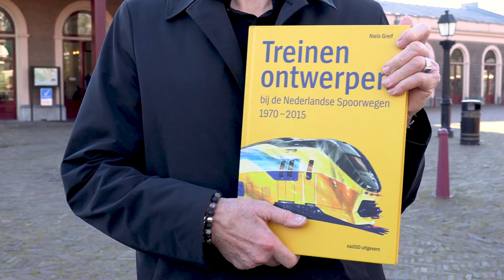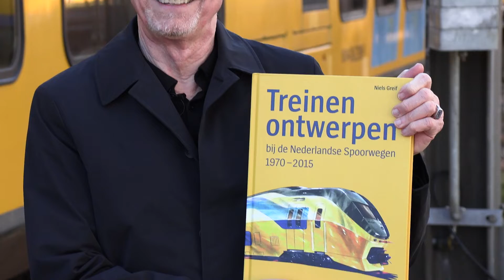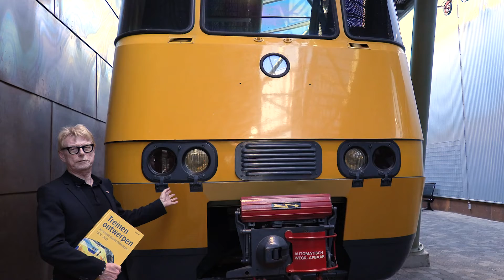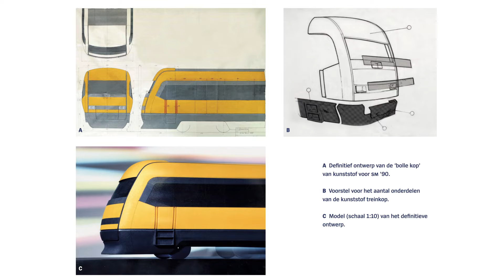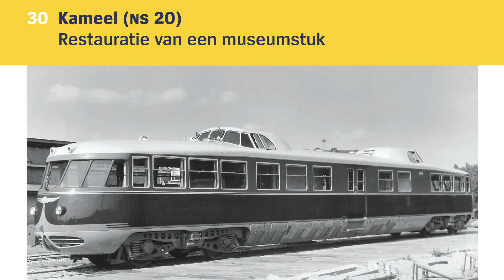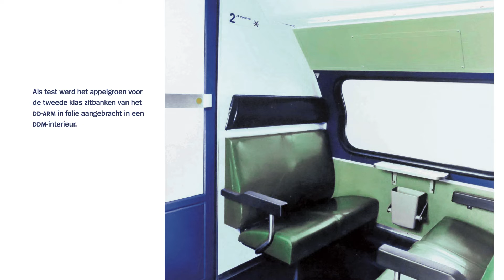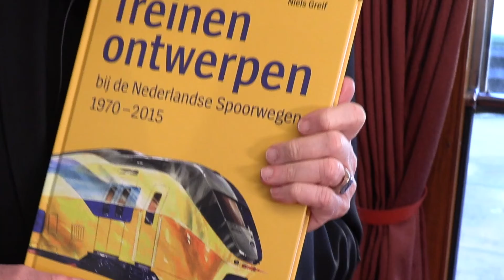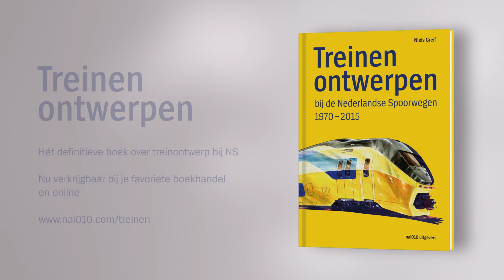Treinen ontwerpen bij de Nederlandse Spoorwegen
Industrieel ontwerpen en auteur Niels Greif neemt je in deze korte docu mee door het Spoorwegmuseum Utrecht. Aan de hand van zijn net verschenen boek vertelt hij interessante verhalen over de NS Design afdeling en overhandigt het eerste exemplaar aan zijn opvolger Roeland Reitsema. Greif werkte vanaf de oprichting in 1970 tot 2015 voor de afdeling en maakte alles mee. Een breed spectrum aan treinen passeert de revue in dit lijvige boek, van de eerste Intercity’s tot de roemruchte en tragische Fyra – een trein die binnen de kortste keren van de rails werd gehaald, maar een toonbeeld is van goed design. Vele van de besproken treinen kent de treinreiziger uit eigen ervaring, maar ook niet-gerealiseerde ideeën, concepten en projecten komen aan de orde.